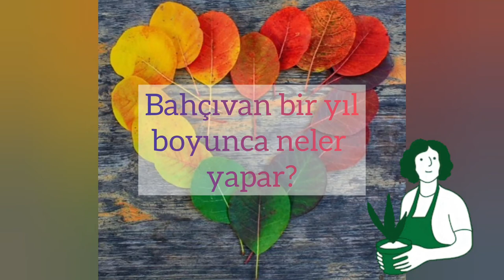Bahçıvan bir yıl boyunca neler yapar?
("Bitki Günlüğüm'den Notlar" video dizisinin final videosu)
"Bahçıvanın en yoğun çalıştığı aylar Mart-Eylül dönemidir fakat yılın geri kalanında da boş durmaz. Peki bir bahçıvan örneğin neler yapar?..."
Okan Akkoyunlu
Video by
Wibhas Onnom: